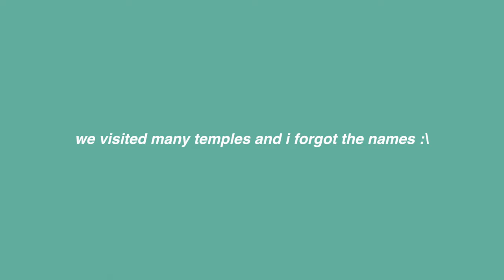DAY TRIP TO AYUTTHAYA | thailand vlog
Take a day trip with me to Ayutthaya, Thailand. It is a 1 hour drive away from Bangkok and I joined a tour for a full day. There were many temples that we visited with a lot of history.

I, unfortunately, forgot the names of a lot of the temples we went to but these are the ones I remember (there were a lot):
- Bang Pa-In Palace
- Wat Chaiwatthanaram
- Wat Yai Chai Mongkhon
- Wat Mahathat (Buddha Tree)